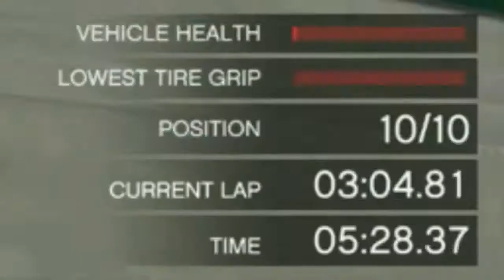BEST OF 2020 RANDOM VIDEOS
THE BEST OF RANDOM.

'THE RANDOM ON VIDEO IS..'

'MODERN WARFARE CHATVOICE ROBOT FUNNY'

'DESERT THIS IS TOAD AND TOADETTE CRAZY KID RAGE BE YOSHI (SUPER MARIO TROLLING)'

'GTA 5 ARENA WAR MONSTER TRUCK IS CRASHING (GTA ONLINE FUNNY MOMENTS)'

'GTA 5 F1 RACING CAR IS CRASHING AGAIN ARE YOU CRAZY IS BROKEN IT CAR (GTA ONLINE FUNNY MOMENTS)'

'GTA 5 THIS IS MISSION EXPLOSION TRUCK FAIL THAT YOU BITCH YOUR FIRED (GTA ONLINE FUNNY MOMENTS)'

'AMAZING THE VEHICIE ON FORTNITE CAR IS DRIVING AWAY GOOD OF IDEA (FORTNITE FUNNY MOMENTS)'

'BLACK OPS COLD WAR ALPHA ON BETA (FUNNY MOMENTS)'

'I AN GROOT ON THE FORTNITE WHAT THE SERIES. '

'AND FORTNITE GALACTUS LIVE EVENT NOW! GO FYFFER'

Thank you guys so much Uploading on Fyffer..
more video enjoy

5107 Londonderry Boulevard
Orlando, Florida
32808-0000